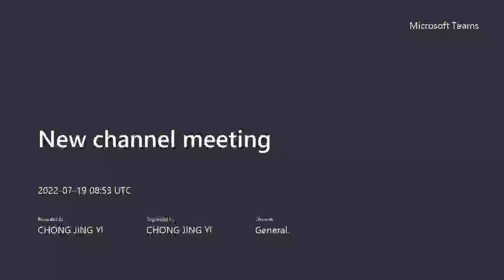GDD Presentation Chong Jing Yi